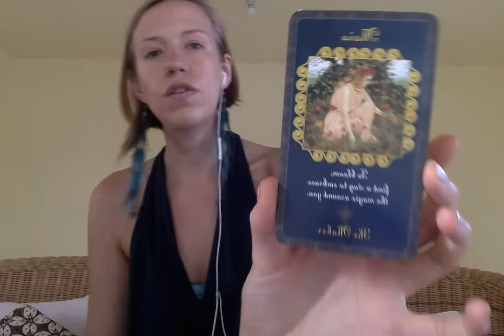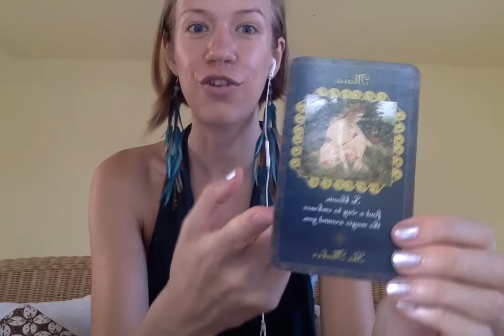Water Goddess Weekly Reading Oct. 26 2015 (Cancer, Scorpio, Pisces)